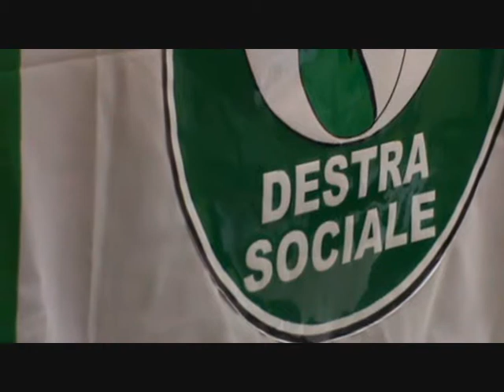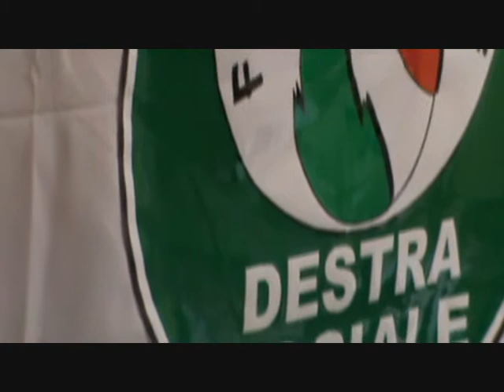PKRTV: insediamento della Fiamma Tricolore, intervento di Carlo Turino